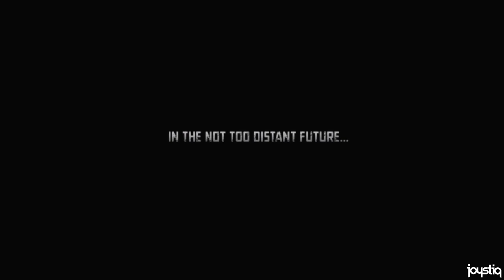Joystiq Streams: The bleak days of future past with X-Men Destiny & Wolverine Origins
To celebrate the release of X-Men: Days of Future Past, Joystiq Streams goes insane and decides to play X-Men Destiny for way, way too long.